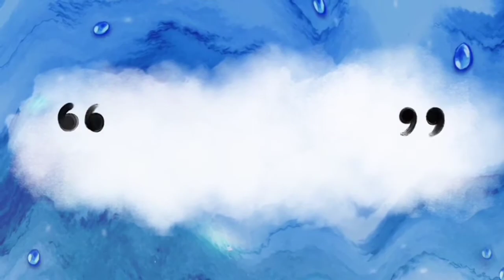ছাপাবাজ বাঙালী //Safabaj bangali//Shortfilm // Md hanif vlogs //Rasel//Anise//jafor//jiabul...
Md Hanif vlogs

 👍👍👍 Like commant and sher 💬🌹🌹💬

Hi ther welcome to Md hanif vlogs youtube channel. vlogs vloger vlogin vlog shot flim funny videi vlogs